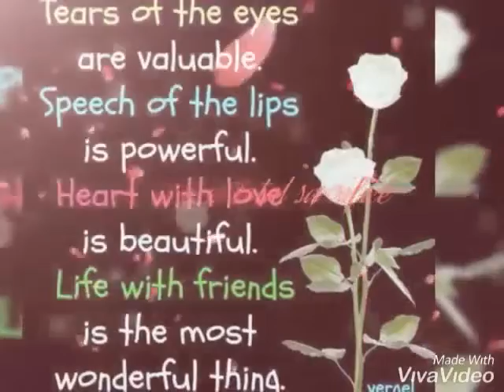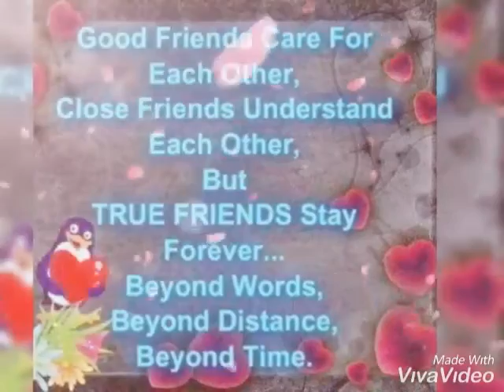kaibagan na wlang iwanan